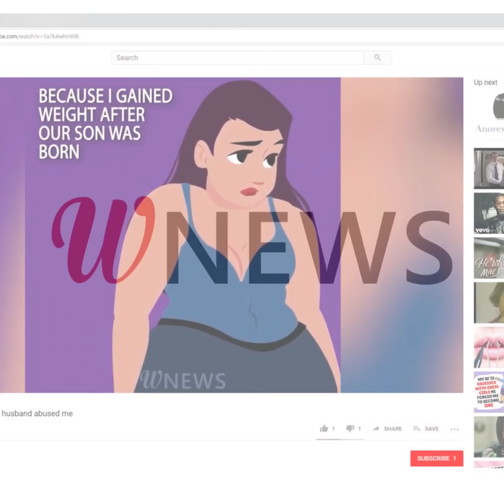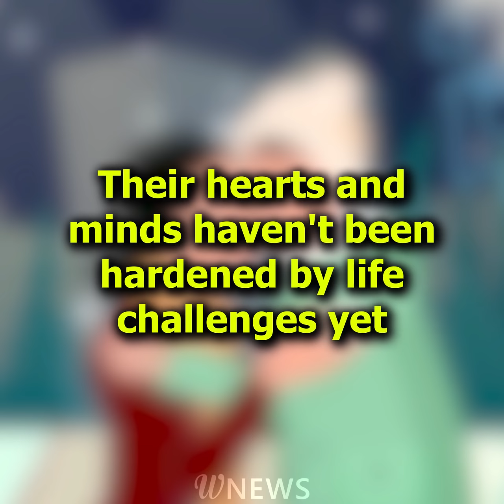A clerk at the check out desk grabbed a toy, that a boy had just bought and hid it under the counter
What do you know about human kindness? We’re sure that after watching this video you’ll rethink your views on generosity and selflessness.

Today’s video is not a sad story; it’s a wonderful short cartoon about a Christmas miracle. So gather round and watch it!

Our main character is a little girl whose mother had passed. It wasn’t easy for her and her dad, but her father was doing his best for her. On Christmas Eve he took his precious girl to a toy store to pick a present for her.

Unfortunately, he didn’t have enough money to buy the doll that the girl always dreamed of. A young stranger who was also at the store with his mom to pick a present witnessed the sad scene.

The boy was stunned by what he saw. What he did next was totally unexpected. He asked his mom to buy the doll that the girl wanted. She was surprised but said ‘yes’. But after they paid for the purchase at the register, the boy did something even more unexpected. What did he do? You’ll find out at the end of the video.

We often underestimate children and their outlook on life. Sometimes we forget that a child’s heart is not yet spoiled by the harsh surroundings and is capable of selfless acts. This wise parable should be an example for all of us to follow.